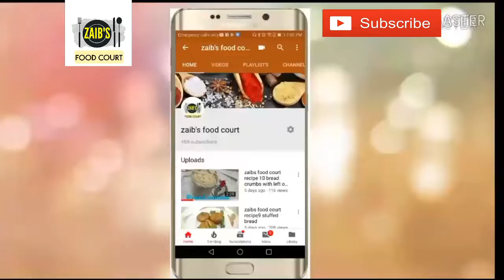ZAIBS FOOD COURT RECIPE 13 IRANIPOLA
MY COOKING MY PASSION.

This is mufeeda afsal with you.

this is a very tasty snack recipe.
IRANI POLA
INGREDIENTS
FOR MARINATING CHICKEN
KASHMIRI RED CHILLY POWDER-1&1/2 TSP

FOR FILLING
chicken -150 gm
onion-2
green chillies-3
curry leaves
coriander&mint leaves
ginger garlic paste-1/2 tsp
kashmiri red chilly powder-3/4 tsp
turmeric powder-1/4 powder
chicken stock-1 small pc (Maggie cube)

FOR BATTER
all purpose flour -1 cup
milk-1 cup+2 tbsp
egg -2
veg.oil-3/4 cup
pepper powder-1/2 tsp
chicken stock-1 small pc

enjoooooooooy cooking